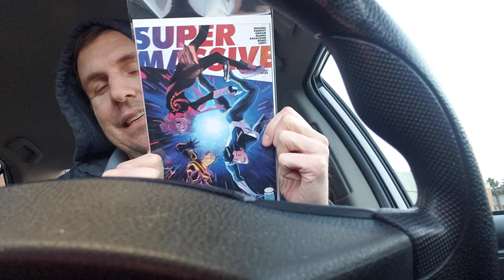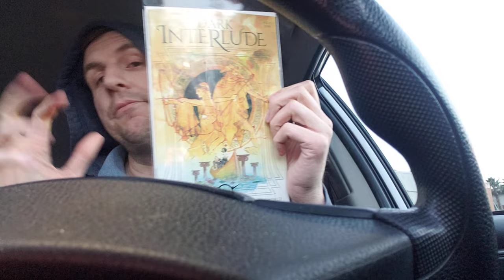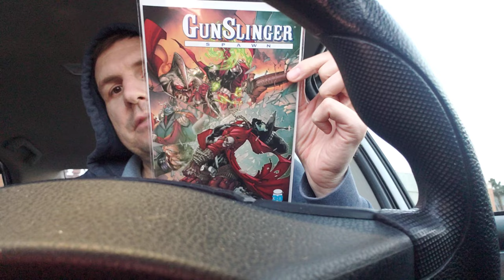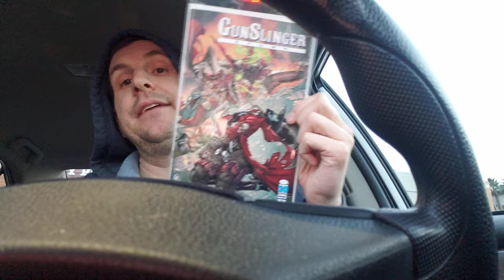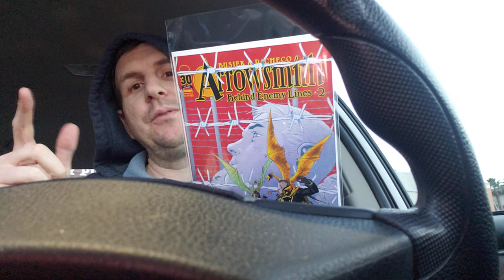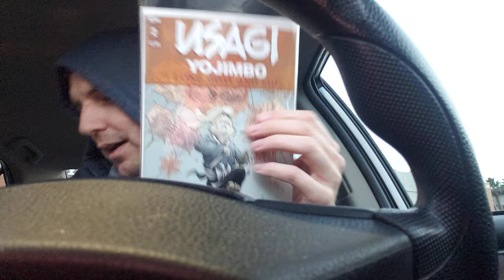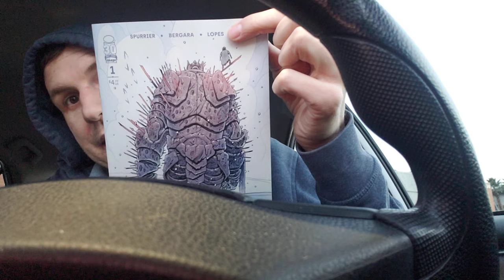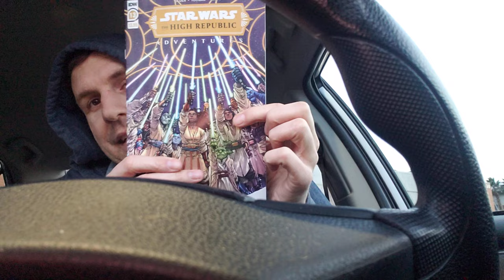From Behind the Wheel | Comic Vlog and Sweatshirt Review and Also Haul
You say tomahto I say comic book vlog. I say tomato you say haul.

- X Deaths of Wolverine the only new X-men book
-  Supermassive a Radiant Black spinoff
- Radio Apocalypse Ram V's Vault Comics book
- Dark Interlude
- Purgatori formerly of Chaos! Comics now of Dynamite comics
- Ghost Rider #1 AGAIN VOL. 342 my only non-X-men Marvel comic
- Arrowsmith
- Usagi Yojimbo not Lone Wolf and Cub
- Step by Bloody Step Image Comics and Si Spurrier
- Star Wars High Republic from IDW